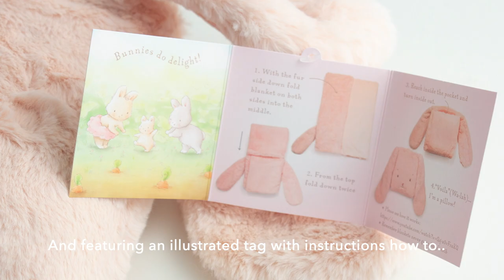How to Use Tuck Me In Blankets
See some of the details we love about our Tuck Me In Blankets! You can shop all our super soft blankets

Your best bedtime buddy! This unique furry blanket has multiple uses; untucked it’s a blanket with sweet embroidered sleeping bunny eyes and re-tucked it’s a pillow and plush bunny friend with open embroidered eyes ready to play! A powder pink color velour on one side and fur on the other in the softest fabric you have ever felt! Super soft and silky long lop ears perfect for soothing and for personalizing.